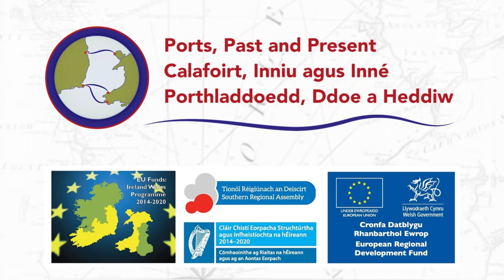Port Stories Episode 08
A new thematic podcast from the Ports, Past and Present project team. In this episode, project team members Claire Nolan, Rita Singer and James Smith discuss heritage: its manifestations, its meaning, its relevance for port communities, its ownership and stewardship, and its role in the future.